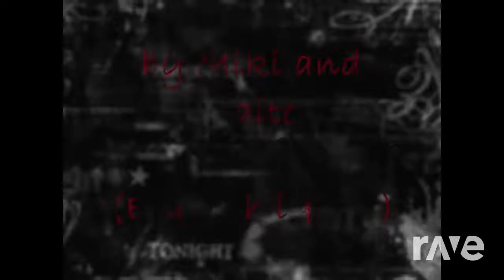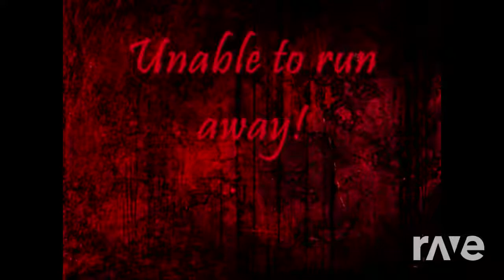Fire + English on screen